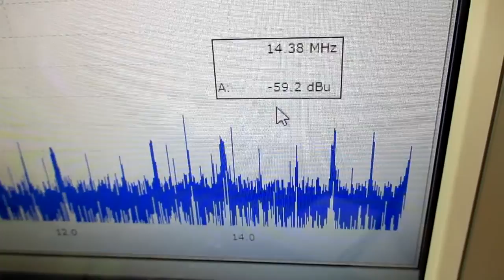オリジナル製品：超音波発振プローブを利用した超音波制御技術 ultrasonic-labo